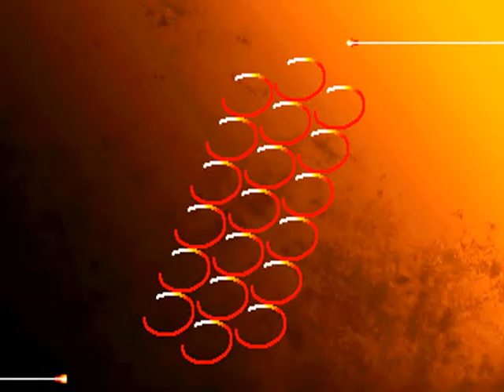Street Fighter III: 3rd Strike: (VN) thainq199 vs (VN) hismit - 2020-11-28 15:00:00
(VN) thainq199 vs (VN) hismit - 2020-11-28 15:00:00